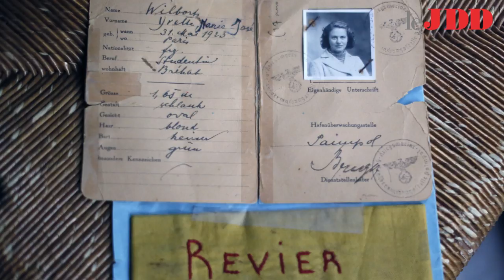Ravensbrück : "Dans la chambre des enfants, l'espérance de vie tournait autour de trois mois"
Marie-José Chombart de Lauwe, déportée au camp de concentration, fut affectée à la "Kinderzimmer" en septembre 1944. Aujourd'hui présidente de la Fondation pour la mémoire de la déportation, elle se souvient pour le JDD de ces nourrissons, de Barbara, cette petite polonaise qu'elle considéra comme sa première fille, et de la keller, "l'enfer de Dante", la cave où elle devait ensuite déposer les petits cadavres.